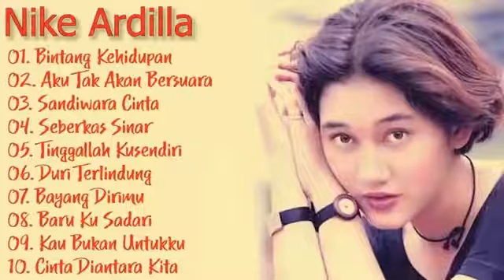LAGU TERBAIK NIKE ARDILLA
SPECIAL THANKS TO :
- ARRANGER
- MUSISI
- PENCIPTA LAGU
- youtubeID6QZC874OYlist=UUKauYO8w4ZB Vmk2Gu1X57w